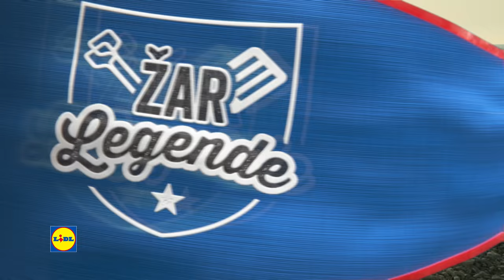Žar legende osvajajo Piran – Brancin v piranski soli in lignjeva solata na žaru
Dober dan, Piran!
Žar legende osvajajo Slovenijo in tokrat sta Miha in Darko žar prižgala kar na obali, s pogledom na čudoviti Piran. Mojster žara Darko nam razkrije, kako narediti vedno sočno in vsakič popolno ribo v soli, ter kako pripraviti hrustljavo zapečenega lignja v solati - medtem pa bo njegov kuharski pomočnik Miha zakuhal še kup nenavadnih žar domislic ter slanih in neslanih zbadljivk na račun svojega kolega. Prijazna žar legendarneža pa bosta tudi tokrat v nagradni igri podelila Legendarni Webrov žar  paket, v katerem je čisto nov Weber žar.
Priobalna žar zabava - z žar legendami!

Vroča nagradna igra poteka od 14. junija do vključno 20. junija 2021.
Pravilno odgovorite na nagradno vprašanje, koliko minut je po Darkovih navodilih treba peči ribo v soli, če je riba težka 3 kilograme.
Izmed vseh, ki boste pravilno odgovorili in dodali žarlegenda, bomo izžrebali srečnega nagrajenca, ki bo prejel Legendarni Weber žar paket (Weber žar, Weber pokrivalo, Weber oglje, Weber kamin za prižiganje in Weber prijemalko).